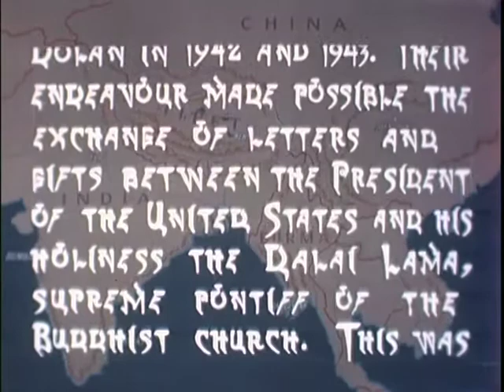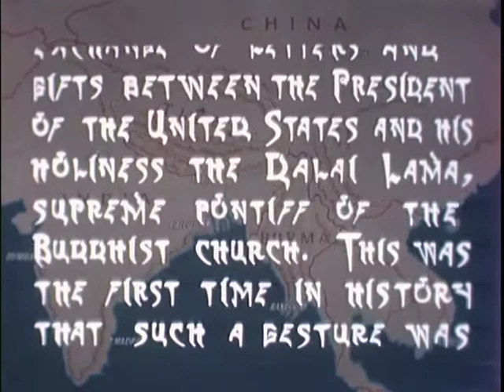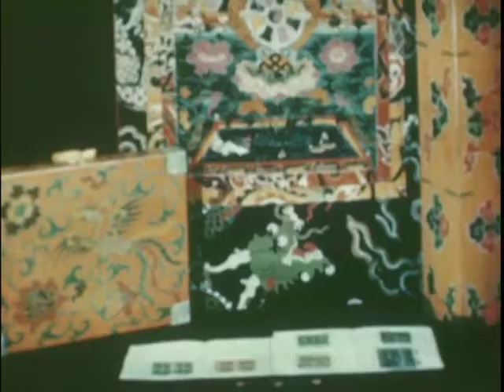Inside Tibet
Inside Tibet - National Archives and Records Administration 1943 - ARC Identifier 40103 / Local Identifier 226.5 - Joint Chiefs of Staff. Office of Strategic Services. Field Photographic Branch. (01/04/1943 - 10/01/1945).  FILM REPORT: On the journey of a U.S. military and diplomatic mission from Gangtok, India, to Lhasa, Tibet during World War II. The party journeys through Natu La and Kechu La passes, stops at the British trail station, Gyantse, reviews troops of Tropji Regiment and is ferried across the Brahmaputra River. Scenes of Tibetan natives, terrain, travel facilities, housing,a New Year religious festival, the Dalai Lama's palaces in Lhasa, monasteries and other religious buildings.